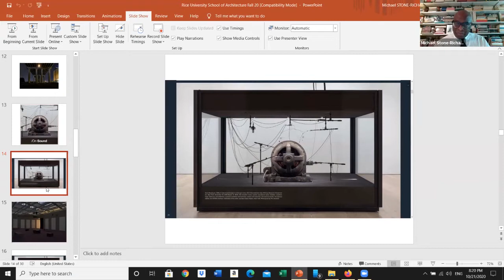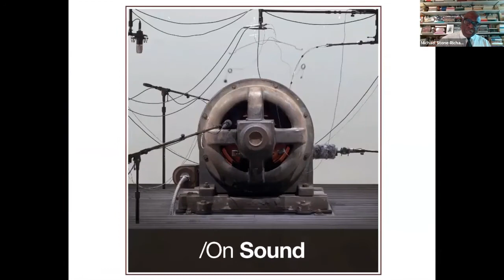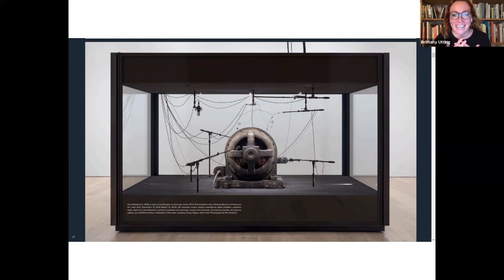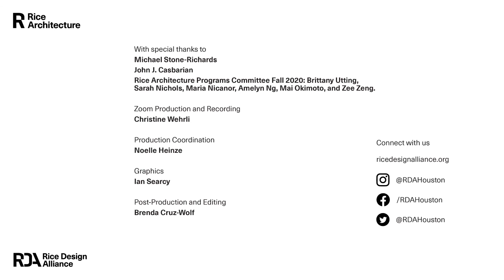Michael Stone Richards Lecture: "Negation and Disavowal in Spatial Politics"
Michael Stone-Richards, Professor of Critical Practice and Visual Studies, College for Creative Studies, Detroit, and Editor, Detroit Research, presented the lecture “Negation and Disavowal in Spatial Politics” on October 21, 2020, via Zoom as part of the Rice Architecture Fall 2020 Lecture Series.